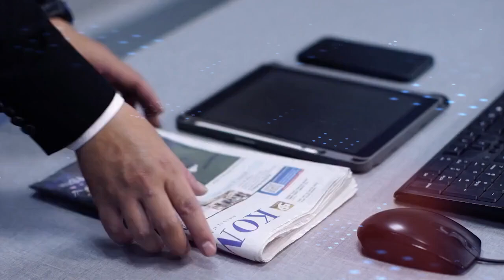Ketum PSSI Erick Thohir Ungkap Rencana Presiden FIFA Gianni Infantino ke IKN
JAKARTA, KOMPAS.TV  Ketua Umum (Ketum) PSSI, Erick Thohir mengungkapkan Presiden FIFA, Gianni Infantino akan mengunjungi Ibu Kota Nusantara (IKN) untuk menghadiri peresmian Training Center (TC) Timnas Indonesia.

"Insyaallah Pak Menteri (Menkumham), nanti bersama Pak Presiden dan tentu akan hadir Presiden FIFA insyaallah mendarat dari hasil Asian Summit tanggal 10 (Oktober)," ungkap Ketum PSSI, Erick Thohir pada Kamis, (19/9/2024).

"Lalu nanti pembukaan Training Center yang ada di sana itu tanggal 11, Training Center yang ada di IKN. sekalian tanda tangan yang tadi namanya official agreement opening," lanjutnya.